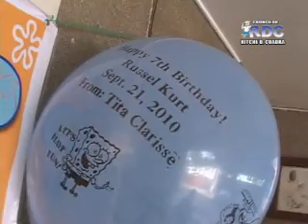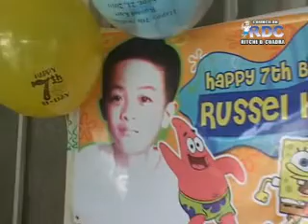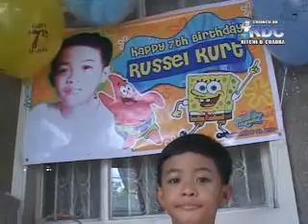Russel Kurt 7th bday part 1 0f 7_xvid.avi